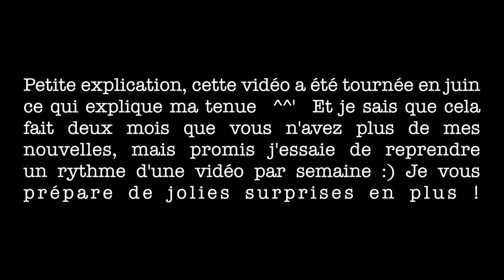UPDATE LECTURES | COUCOU ! 😅📚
Après deux mois de travail intensif de mon côté, je vous publie enfin l'update final de mes lectures du printemps ^^'

⚠️ Pensez à activer les notifications ↑ au-dessus en cliquant sur la cloche 🔔 pour ne rien rater ! Pour plus de vidéos

Mets la HD tu verras c'est bien mieux ! Et bon visionnage :)

♡ Acheter mon livre  :

- Will you play ?

♡ Livres cités dans la vidéo :

📖 Un pied dans la tombe

📖 D'outre tombe

📖 Le silence des étoiles

Si vous achetez vos livres sur Amazon via l'affiliation Moody Take a book, je reçois une petite commission sans que vous ne payez votre livre plus cher :) Pas de pression rien n'est obligatoire !

Moody ♡